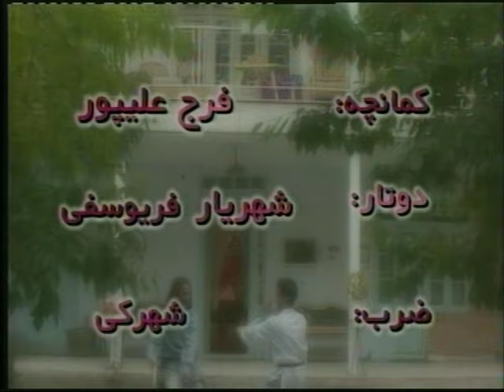Parva-Ye Dooneh Anar(Official Video)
Artist: Parva, Song: Ye Dooneh Anar Album: Yadegare Eshgh
Amazon MP3, Itunes, Emusic, Google Music, Rapsody, Aspiro, Spotify.